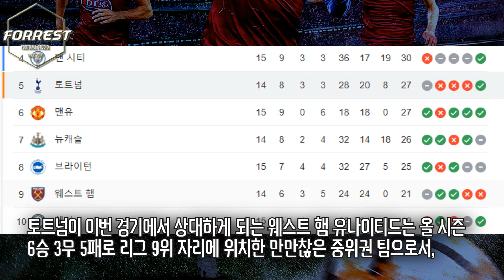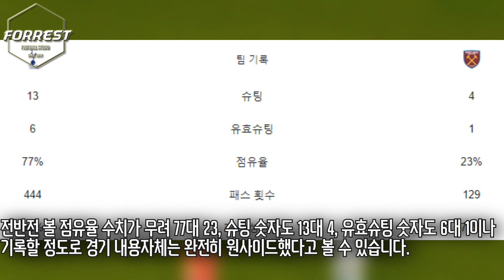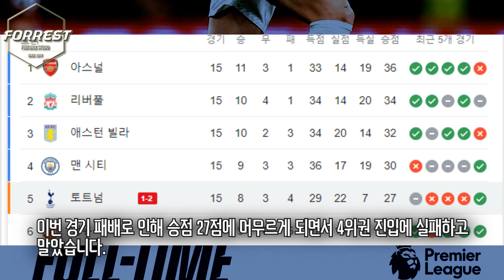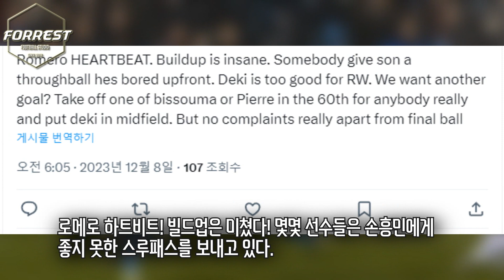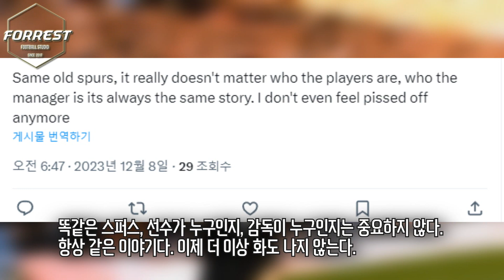"아니 우도기 뭐하냐고!" 토트넘 치명적 실책으로 충격패, 5경기 무승 위기 빠졌다! 손흥민 평점 7.8점 활약에도 자멸한 토트넘이 이기지 못한 이유 [토트넘 vs 웨스트 햄]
구독!